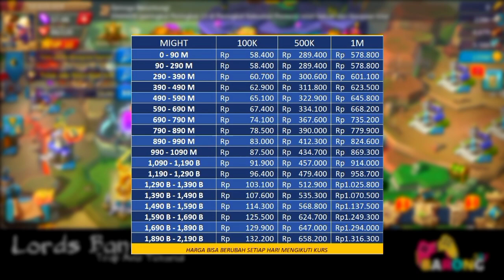Mini Trap Gue Bikin Musuh Nangis Tropnya Abis T4❗Pake Trick Kemah Pro Wajib Coba | Lords Mobile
Mini Trap Gue Vs Orang Napsuan.. Pake Trick ini Auto Di Serang🥰
Info:
Di video kali ini gw nyoba lagi pake Trick yang kemarin yah asli kena lagi musuhnya kocak bener.. gampang banget di kadalin wkwk.. so ini keren jangan di skip ye🥳

TOP UP LANGGANAN SAYA ^⁠_⁠^ :
Pastikan Top Up Lords Mobile hanya di Barongsay.id
Rekomendasi Saya Top up Lords Mobile 100% Legal dan Tercepat.
Ready Gems by Gift, RSS, Diamond & Akun

Seller Trusted dan Player dari F1 Family & HLI 🥳

- Aktifkan lonceng nya agar kalian dapat notifikasi dari aku saat aku upload video terbaru..
like kalo kalian suka sama video saya..
Just for fun video✨
NEXT KONTEN APA NIH?

Pesan saya : Jangan Napsuan.. Ingat.. Napsu Membuatmu buta akan trap, jadi jangan asal gas  gas ajaa bahaya.. 🤣